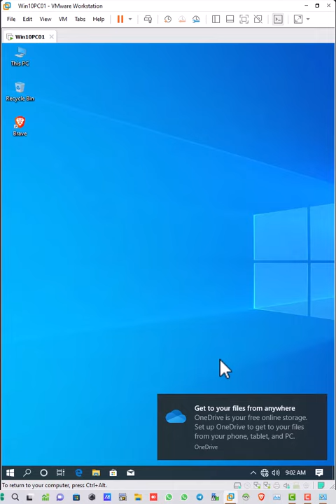👌How to Increase Virtual RAM V-RAM in Windows 10 for Better Performance Ethica Cyber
📌How to Increase Virtual RAM V-RAM in Windows 10 for Better Performance EthicaCyber

how to increase vV-RAM, how to increase virtual ram in windows, widows 10 virtual RAM, windows 11 virtual RAM, configure virtual RAM in Windows OS,
ethica,
improve windows 10 performance,
uruguay vs portugal